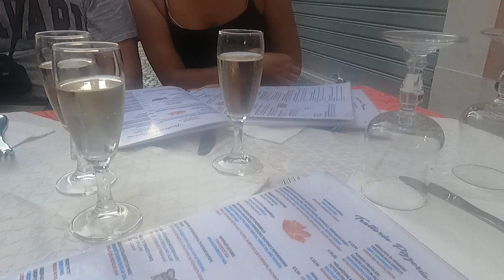HighLight LIVE With Me @georgianasirbu